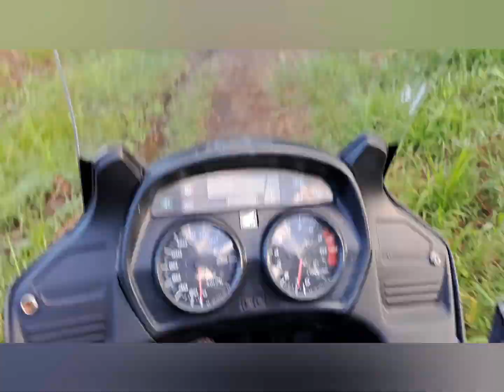La ronde des dames *Office des sports du Lamentin*